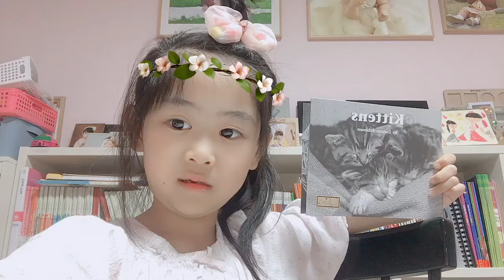11/13 Lyceum LLI Beginner set 11-3 Kittens-3